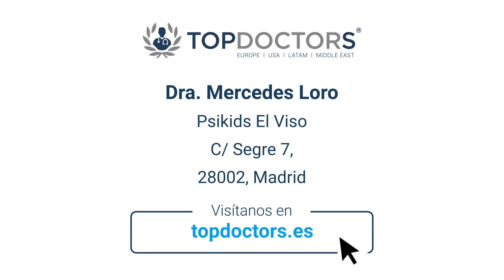Depresión: "no basta con que la persona esté triste" - Entrevista Dra. Loro | Top Doctors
La depresión es uno de los motivos de consulta psiquiátrica más frecuentes en adolescentes y niños. Se estima que alrededor de un 8% de la población adolescente sufre este tipo de patología, siendo más común en mujeres que en varones. Además, los especialistas aseguran que la incidencia ha aumentado tras la pandemia, junto con las fobias, la ansiedad y los trastornos de alimentación.

Según la Dra. Loro, especialista en Psiquiatría, "para diagnosticar la depresión no basta con que la persona esté triste. Es decir, para ser calificado como depresión, tiene que existir repercusiones sociales, familiares o académicas". Por otro lado, especifica que los síntomas de la depresión no siempre implican sentirse tristes, sino que en muchos casos se puede sentir mayor irritabilidad, problemas de conducta, consumo de sustancias, pensamientos negativos, disminución del rendimiento académico e ideas de muerte.

La Dra. Loro López es una reputada especialista en Psiquiatría del niño y adolescente con más de 15 años de experiencia. Es experta en TDAH, en trastornos de la conducta y del aprendizaje, ansiedad, depresión, trastornos alimentarios y adicciones.

Se especializó por el Hospital General de Segovia y complementó su formación con un Máster en Psicoterapia Integradora por la Universidad de Alcalá. En la actualidad practica su labor profesional en el Centro Psikids y es docente en la Universidad de Alcalá.